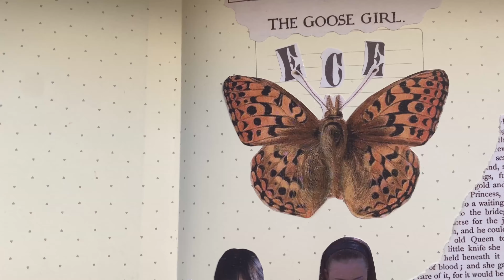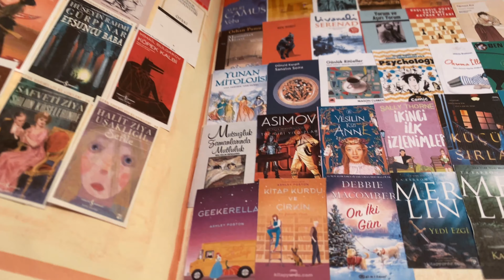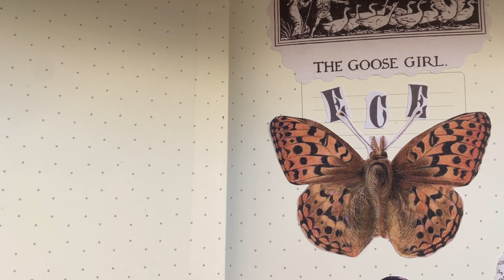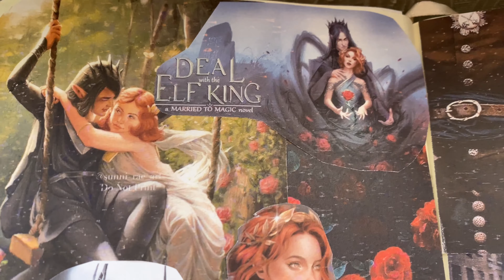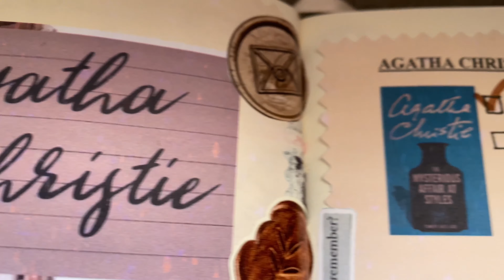"READING JOURNAL" OKUMA GÜNLÜĞÜ (Okuduklarımı nasıl unutmuyorum?)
Herkese yeniden merhaba, uzun süredir merak ettiğiniz okuma günlüğümü nasıl tuttuğumu anlattığım videoma hoş geldiniz. Bundan sonra her çarşamba günü 17.30'da yeni videom kanala gelecek. İyi seyirler :)